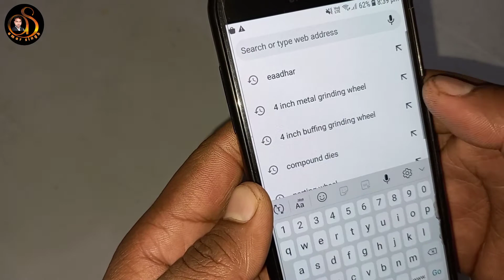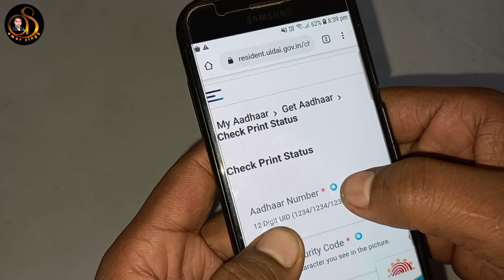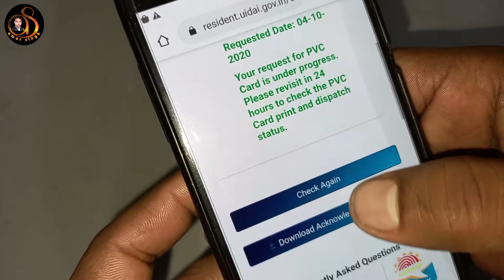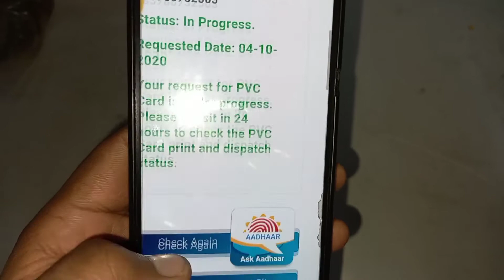Received PVC Aadhar Card Check Status After 2 Month आधार कार्ड मिलने के 2 महीने के बाद देखते हैं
Received PVC Aadhar Card Check Status After 2 Month

जरूर देखना ये वीडियो 🙏🙏🙏👇👇👇
pvc aadhar card unboxing || pvc aadhar card || mujhe bhi mil hi gaya pvc aadhar card || unboxing.

About This video Doston ager apne plastic ka Aadhar Card order kiya lekin abhi tak ban kar nahi aaya hai to plz es video ko dekho aap pura aap ko bhut kuch jaane ko milega

PVC Aadhar Card Not Delivered | Request Processed and Sant for Printing || pvc aadhar card

pvc aadhar,
pvc aadhar unboxing,